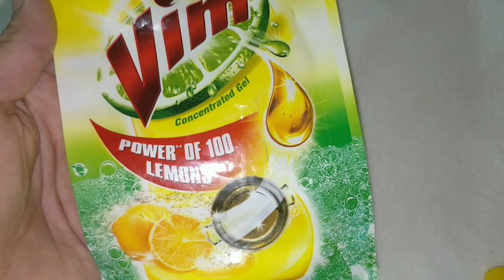How to Clean A Beauty Blender.घर पर ब्यूटी blender कैसे साफ करे। Lifediscovery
hey guys

in today's video i am sharing how to clean a beauty blender.
if you like please share with your family and friends.

how to use beauty blender

bye bye
take care 😊
XOXO